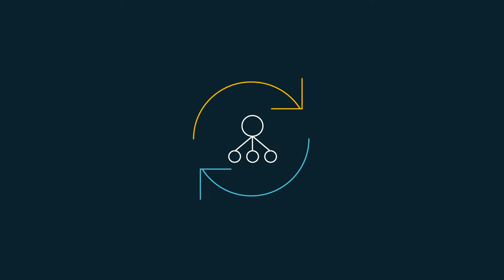Department of Communications and the Arts - Policy